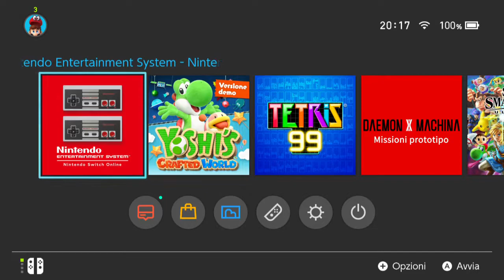Yoshi's Crafted World - Proviamo la demo